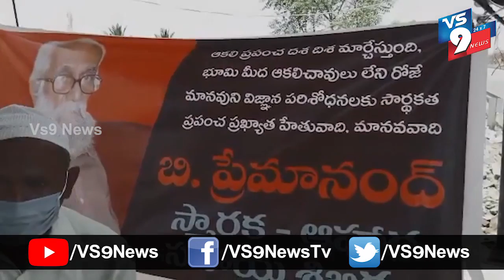అనంతపురం హైవేలో వాహనదారులకు అన్నదానం ||VS9NEWS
Watch:
అనంతపురం పట్టణంలోని తపోవనం సర్కిల్లోని హైవే నందు హైదరాబాద్కు వెళ్లే మార్గంలో  " అనంతపురం జిల్లా సాగునీటి సమితి" B. ప్రేమానంద్ స్మారక ఆహార సహాయ శిబిరం  ను ప్రారంభించారు.
హైవే లో ప్రయాణిస్తున్న ప్రతి ఒక్కరికి ఉచితంగా మధ్యాహ్న భోజనాన్ని   అనంతపురం జిల్లా సాగునీటి సమితి అధ్యక్షులు  రామాంజనేయులు  ఆధ్వర్యంలో ఈ సేవా కార్యక్రమాన్ని కొనసాగిస్తున్నారు.